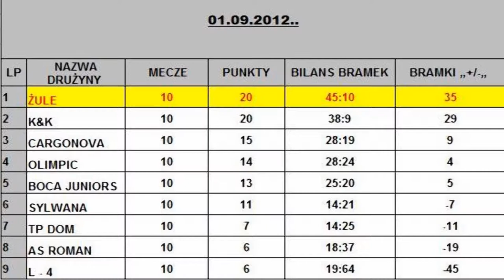zule cargonova 1,09,2012,